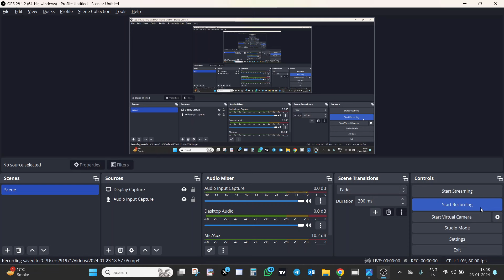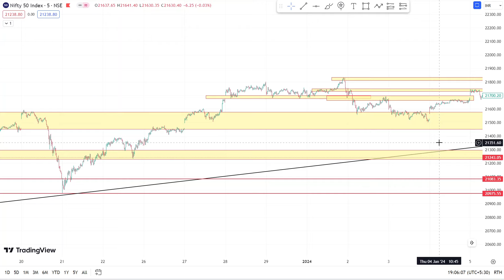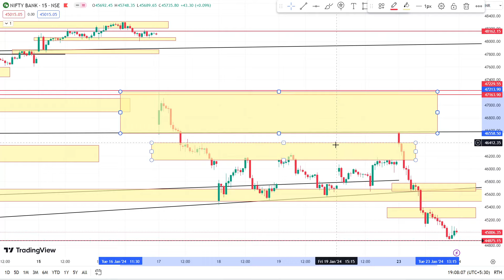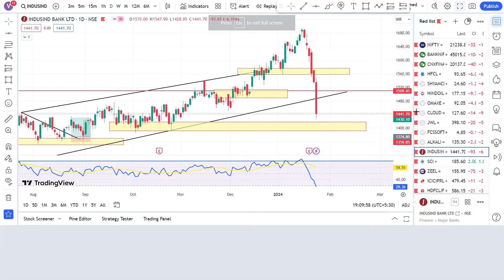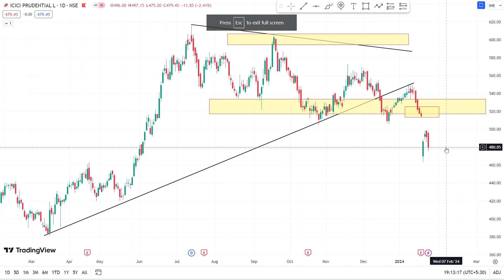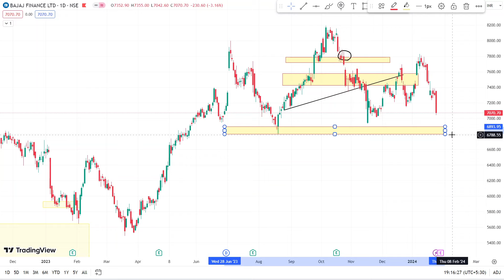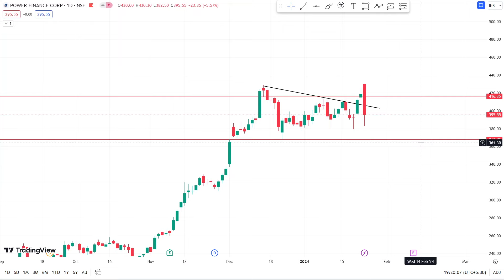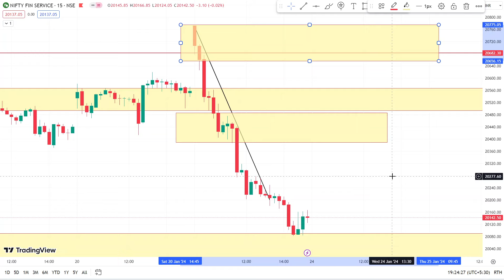🔴 CRASH❓🚨| NIFTY & BANKNIFTY VIEW | ZEEL | HDFC LIFE | PFC | BANDHAN BANK | IDEA | ICICIPRULI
Hello🤝 दोस्तों मेरे आज के इस वीडियो का मेन फोकस यह है की "Nifty & Bank Nifty, FIN-NIFTY, INDUSIND BANK, SCI, ZEEL, PFC, ICICI PRULI, HDFC LIFE, BAJAJ FINANCE, NAVIN FLOUR, IDEA, BANDHAN BANK Important Levels" के बारे में पूरी जानकारी देना ताकि आपको कोई परेशानी ना हो सकें|

Nifty Analysis
Nifty News
SCI STOCK
SCI SHARE
SCI SHARE NEWS TODAY
SCI SHARE LATEST NEWS TODAY
SCI STOCK LATEST NEWS
SCI SHARE BREAKOUT
ZEEL SHARE
ZEEL STOCK
ZEEL LONG TERM TARGET
ZEEL SHARE NEWS
zee entertainment merger latest news
HDFC BANK SHARE BREAKOUT
Nifty Share Analysis
Nifty share news
Nifty stock news
Nifty latest news today
Nifty target price
Nifty Review
Nifty50 Review
YouTube Beginners
Beginners Tips
Grow YouTube Channel
YouTube Gyan
Thumbnail Creation
Sharekhan Tutorial
PFC STOCK VIEW
PFC STOCK
Icici Prudential SHARE LATEST NEWS TODAY
Icici Prudential SHARE NEWS TODAY
Icici Prudential STOCK NEWS
Icici Prudential SHARE TARGET
Icici Prudential SHARE NEWS
ICICIPRULI SHARE NEWS
HDFC LIFE SHARE NEWS TODAY
HDFC LIFE STOCK NEWS
HDFC LIFE SHARE LONG TERM TARGET
BANDHAN BANK INDIA SHARE NEWS
BANDHAN BANK INDIA STOCK NEWS
BANDHAN BANK SHARE RESULT
FIN NIFTY SHARE NEWS
FIN NIFTY STOCK
FIN NIFTY BUYING LEVEL
Piramal Enterprises LATETS NEWS TODAY
PEL SHARE NEWS
PEL STOCK NEWS TODAY
Nestle India SHARE NEWS TODAY
Nestle India STOCK NEWS
NESTLEIND SHARE NEWS
NESTLEIND STOCK
crompton SHARE NEWS TODAY
crompton STOCK NEWS
crompton SHARE LATEST NEWS TODAY
MARKET VIEW FOR TOMORROW
BANK NIFTY EXPIRY TRADE
EXPIRY DAY TRADE SETUP
BREAKOUT STOCKS FOR MONDAY
BREAKOUT SHARE FOR MONDAY